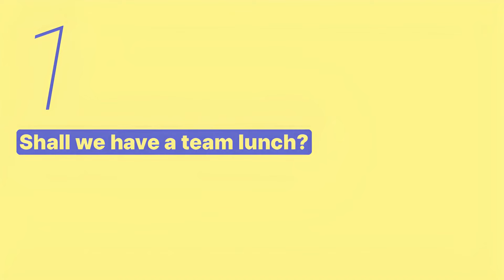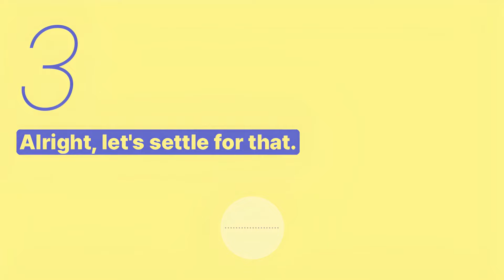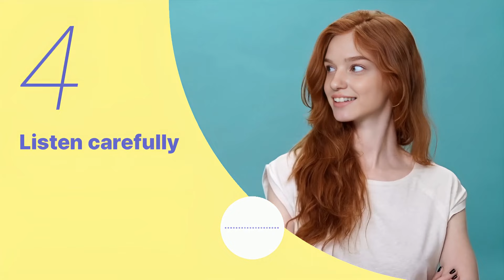Learn English | Daily Life | Colleagues planning a team lunch - Snowpea English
Do you want to learn English conversations used in daily life?
English teacher Jennie will guide you through essential conversations that are used in daily life.